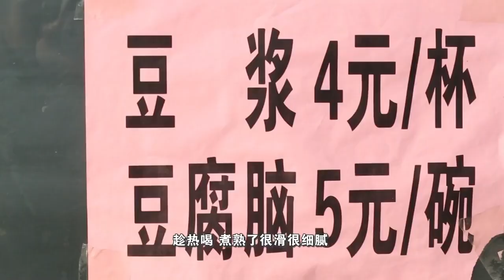地方偏僻，壹天賣六七百斤豆腐，很多人開車也要去買！